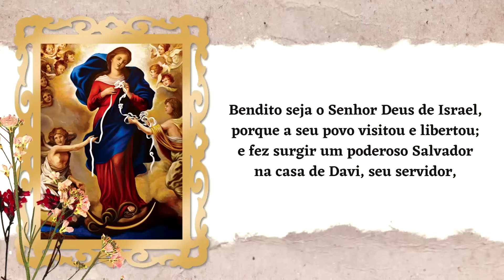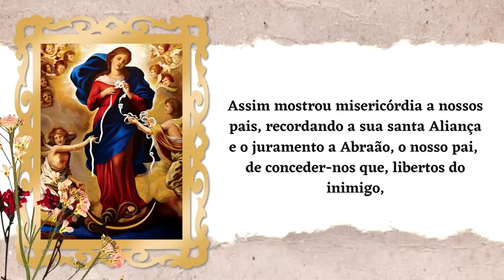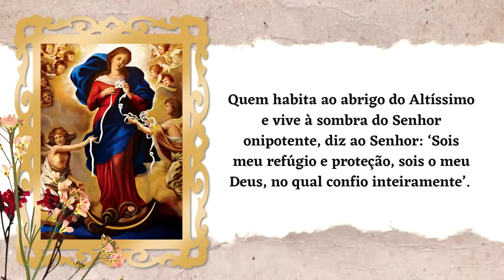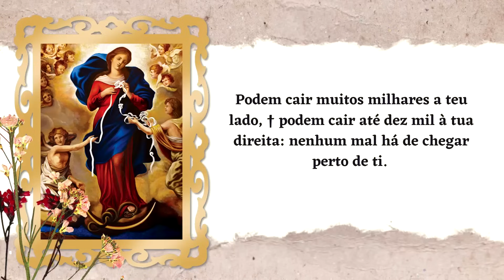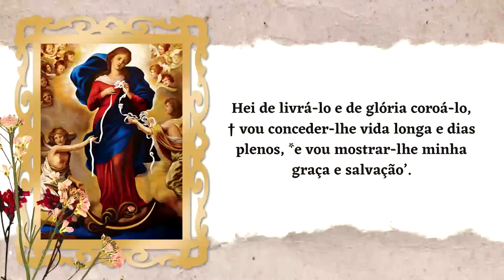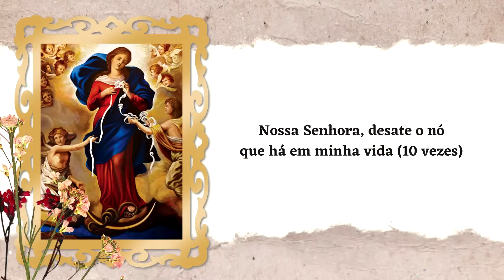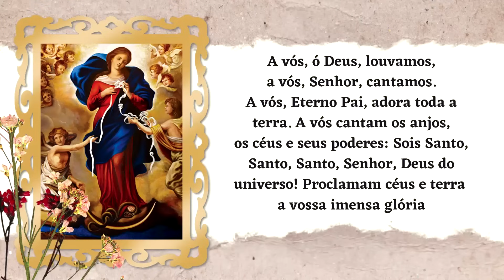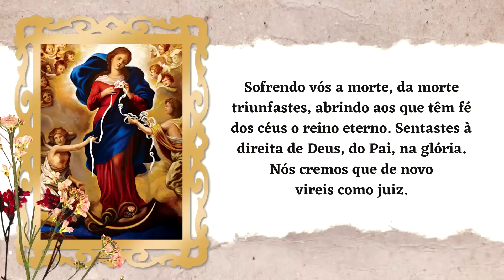ORAÇÃO BOM DIA NOSSA SENHORA - SEXTA-FEIRA | PADRE LÚCIO CESQUIN